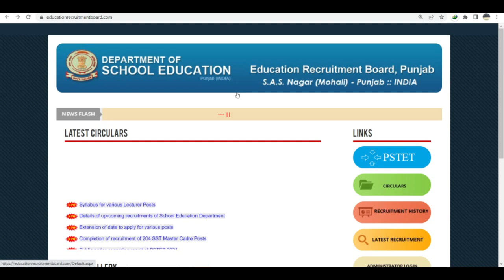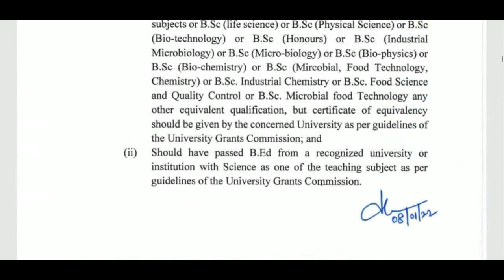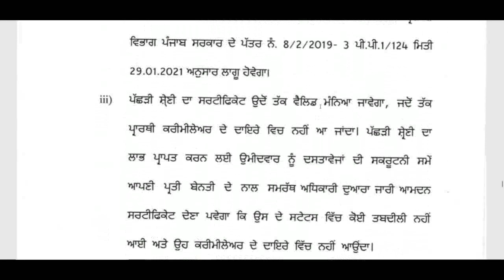4000+ ALL SUBJECT PERMANENT GOVERNMENT TEACHERS RECRUITMENT 2022 | NEW TGT TEACHER VACANCY 2022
4000+ ALL SUBJECT PERMANENT GOVERNMENT TEACHERS RECRUITMENT 2022 | NEW TGT TEACHER VACANCY 2022

Delhi_Education_Department_Vacancy2022
DSSSBRECRUITMENT2022
DSSSB_Teachers_Recruitment2022
Delhi_Government_Jobs
SureSuccess
DOE_DELHI_Teachers_Vacancy
DSSSB_Recruitment_2022
DSSSB_Teachers_Vacancy_2022
DOE_Delhi_Guest_Teachers
ugc net,
hpsc,
state public service commission,
lecturer jobs,
government jobs
Professor,
Associate Professor
Assistant Professor

Dyal Singh College Assistant Professor Recruitment 2022
Commerce- 20 Post
Computer Applications- 3 Post
Economics- 7 Post
English- 16 Post
EVS- 2 Post
Hindi- 8 Post
History- 10 Post
Pol. Science- 11 Post
Sanskrit- 1 Post
Tamil- 1 Post

Teacher jobs
primary teacher
uptet, B.Ed
KVs Primary
recruitment 2022
Sarkari Naukri